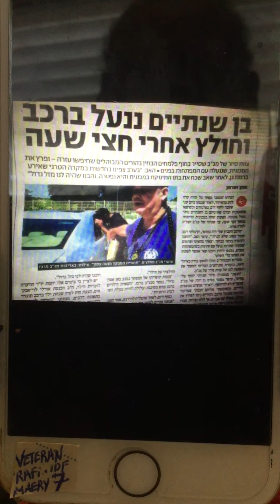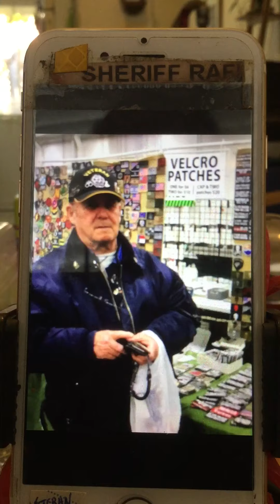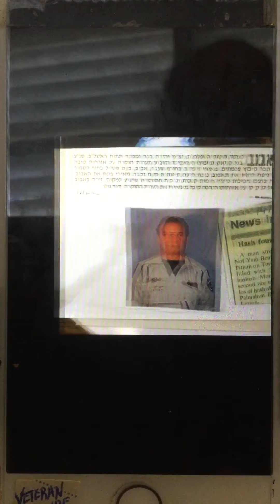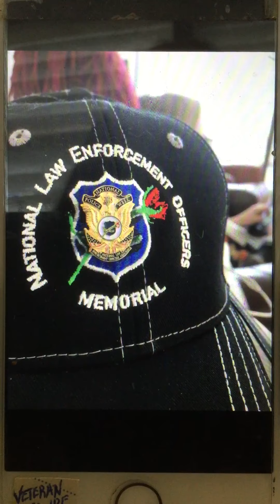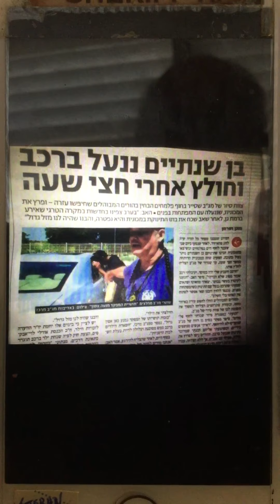Law enforcement, veteran army ,SGM army, police officer retired,קיבוצים ומושבים בישראל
Rafi maery. ,רפי מאירי רב״ש הישוב
משמר הגבול. בישראל  , לוחמים ומפקדים בישראל “, מועצה אזורית גן רווה ,  קיבוץ פלמחים ,
בעבר  מ  קיבוץ גשר
בצהל רב סמל מחנה האימונים של חטיבת השריון בשארם
במלחמת יום הכיפורים לוחם ומפקד עלה על טנק כאשר פונה ונהרג. רב סרן עוזי ישראלי ז״ל ליד מוצב הברגה  ובהמשך לחימה על טנק בקרבות חמוטל. כמופיע בספר חמוטל לא בידנו
לוחם ומפקד בצה״ל. צבא ההגנה לישראל , משמר הגבול , קיבוצים ומושבים בישראל , משקי הדרום ,מפקדי בסיס מתנדבי משטרה ,policing and security ,